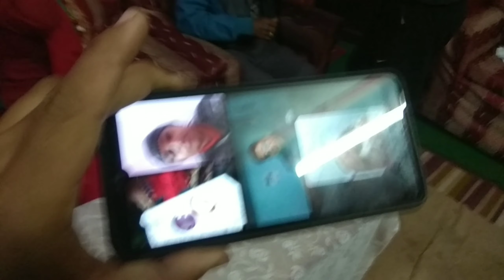Happy Birthday to you mummy